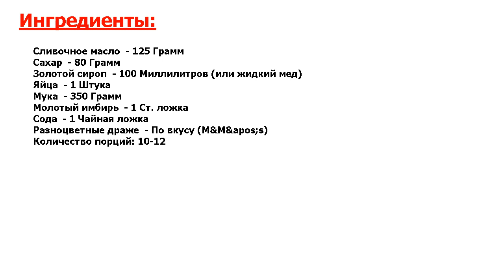★ЭТО ОФИГЕННО!★ ДЕТСКОЕ ПЕЧЕНЬЕ С ФОРМОЧКАМИ ★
★Рецепт просто идеален● Все помнят мультик о Шреке, где в числе главных персонажей был пряничный человечек● Как же обрадуются дети, если вы сделаете выпечку по рецепту, как приготовить детское печенье с формочками● Готовим!